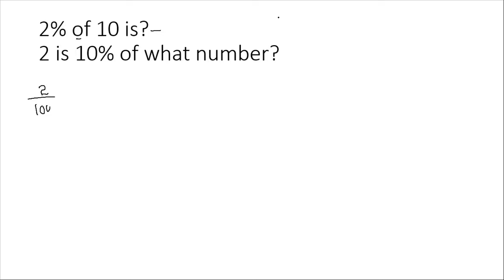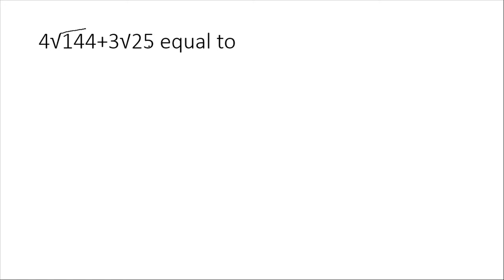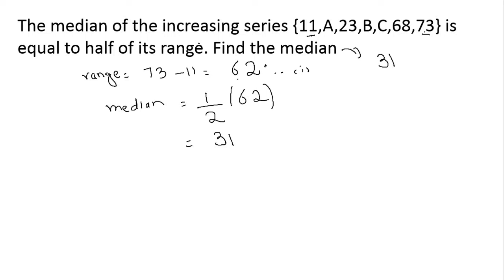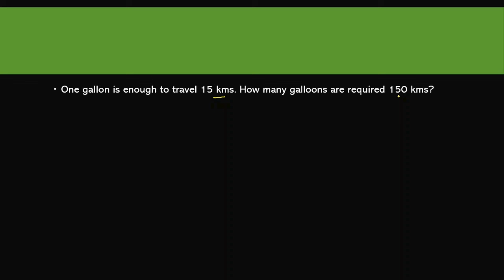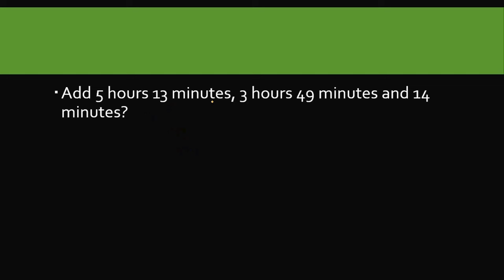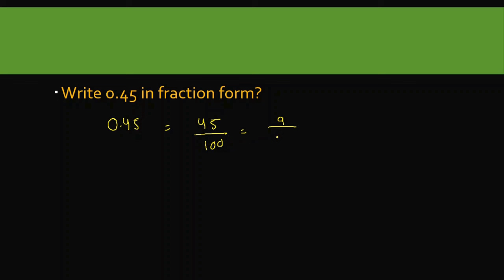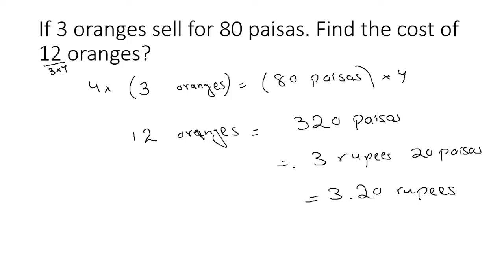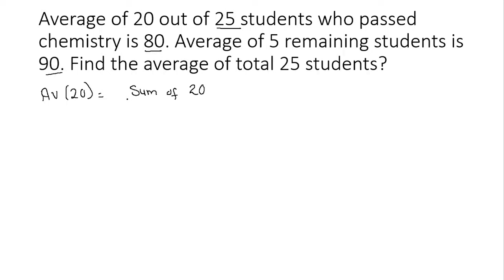Prepare gat general in 21 days- Lecture-11| Day-11| Quantitative mcqs of Past papers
This is lecture no.11 of the series prepare gat general in 21 days and in this video, we will discuss the quantitative mcqs of past papers